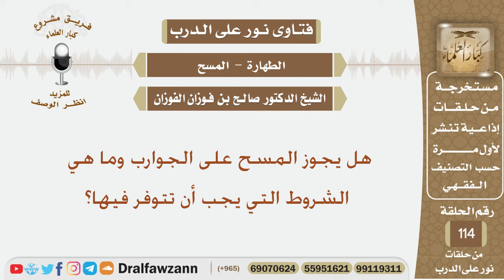هل يجوز المسح على الجوارب وما هي الشروط التي يجب أن تتوفر فيها؟ الشيخ صالح بن فوزان الفوزان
نص السؤال:
هل يجوز المسح على الجوارب وما هي الشروط التي يجب أن تتوفر فيها؟
السيرة الذاتية :
للاشتراك في قناة الشيخ صالح الفوزان

رئيس الفريق
لمشروع كبار العلماء